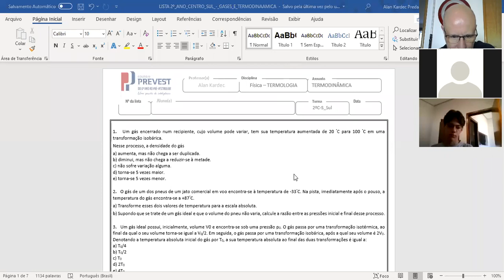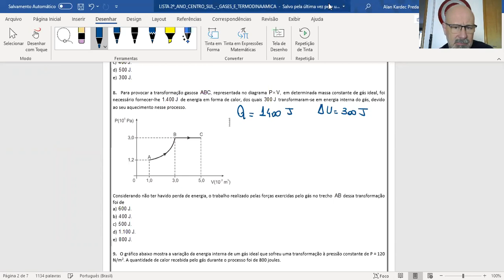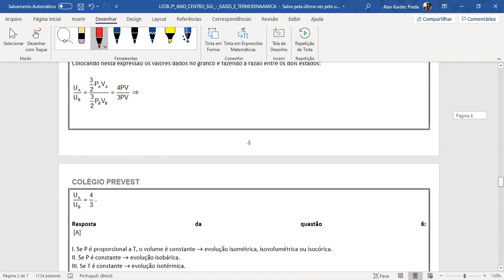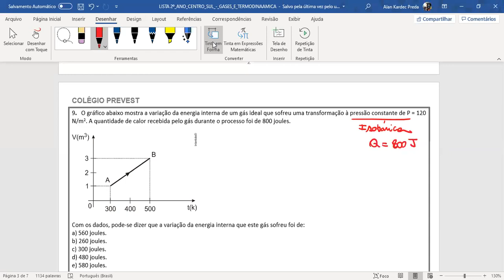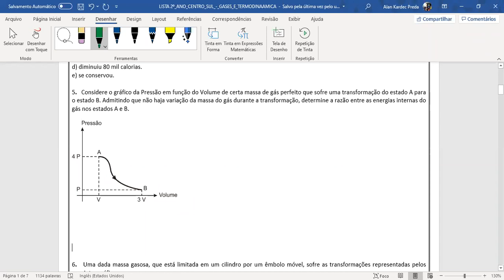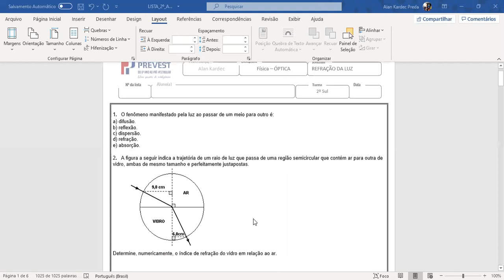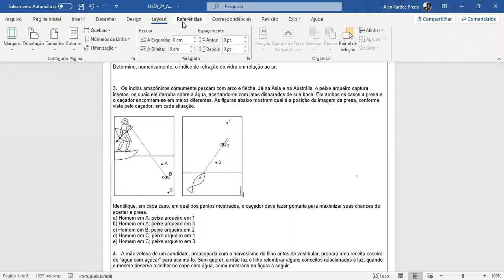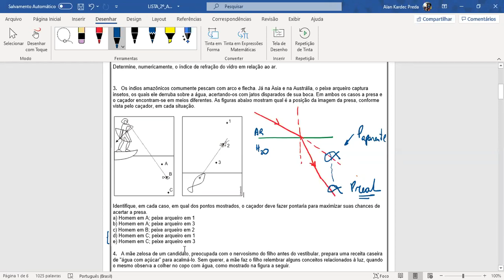PREVEST - 2º ANO SUL NOVEMBRO 05 11 EXERCÍCIOS PARA A PROVA